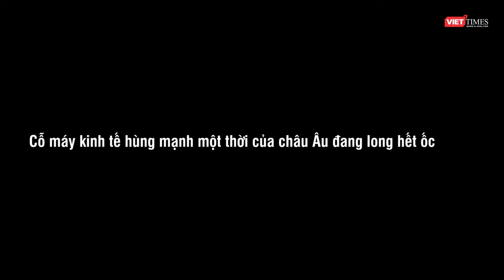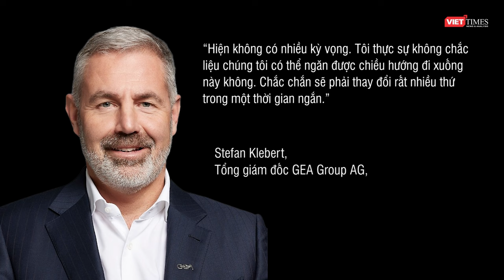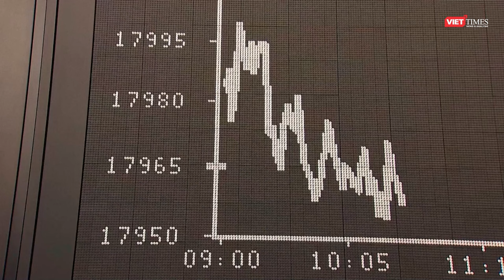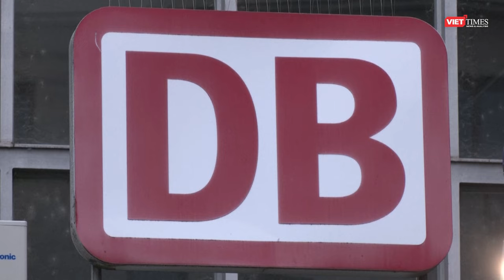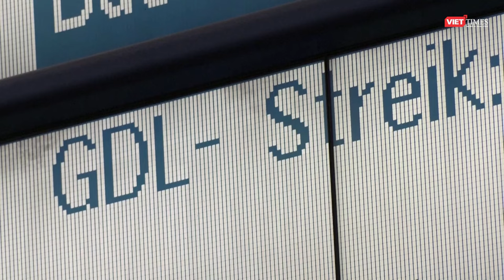KHI HÀNG “MADE IN GERMANY” MẤT ĐI ÁNH HÀO QUANG CỦA NÓ | TIÊU ĐIỂM QUỐC TẾ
Đầu tàu kinh tế của châu Âu vẫn đang tiếp tục trượt dài và dường như không thể thoát ra khỏi xu thế lao dốc với những hậu quả tồi tệ đối với toàn bộ Liên minh châu Âu